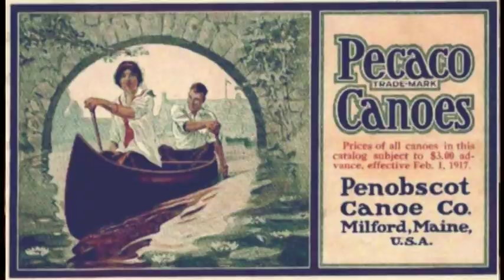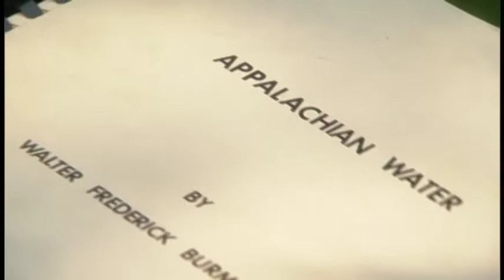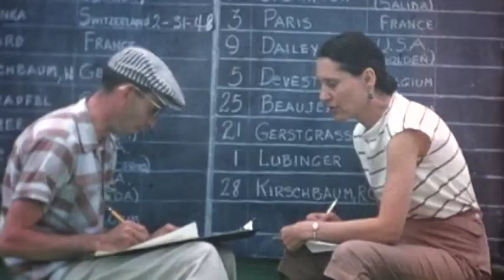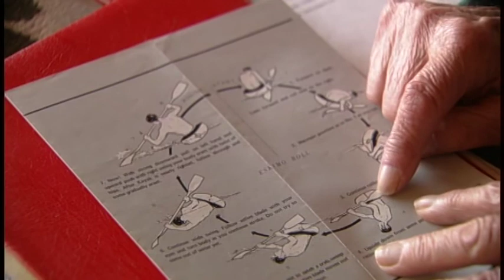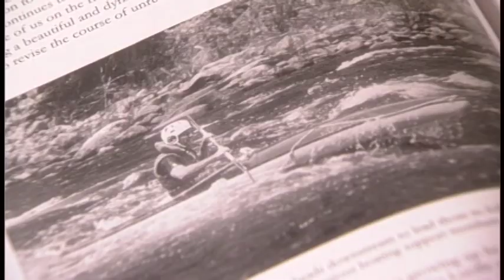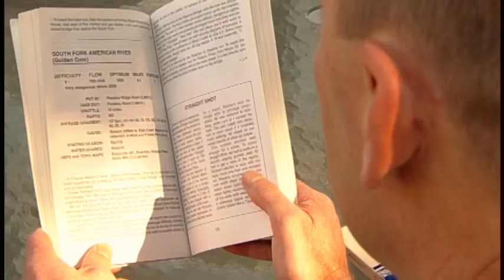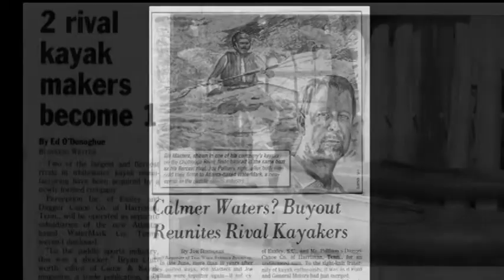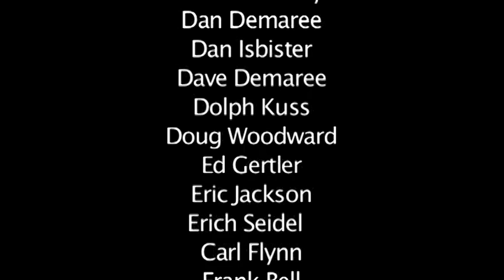The Call of River Documentary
Featuring vintage canoeing and kayaking footage, in-depth interviews with eclectic pioneers and captivating narrative, this compelling documentary takes a behind-the-scenes look at what inspires paddlers to answer the call of the river!